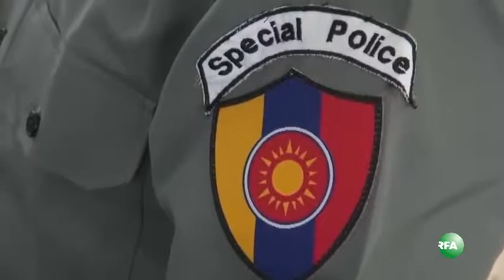RFA Burmese News,Special Police to Guard in Voting Booths in Shan State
Spreading All News For Khmer/Cambodian People From:

Hot News
Daily News

Myanmar/Burmese Videos

Thanks alot.